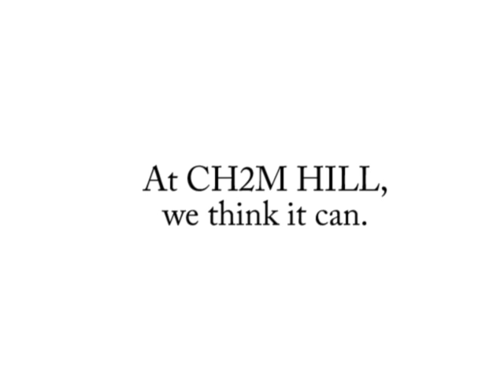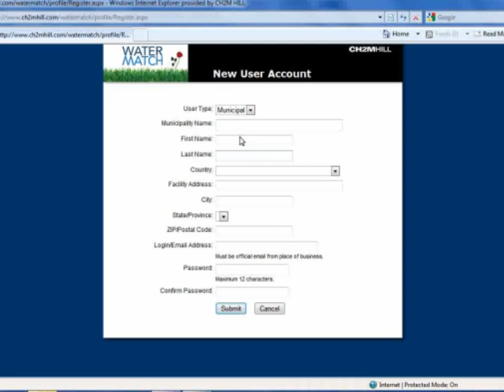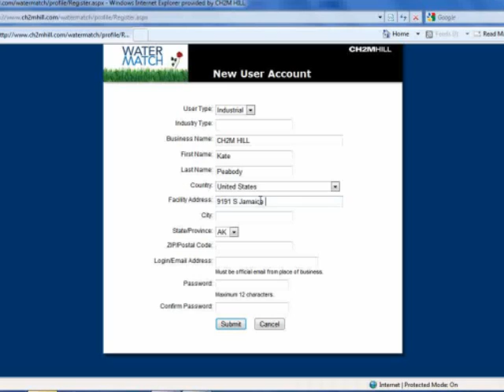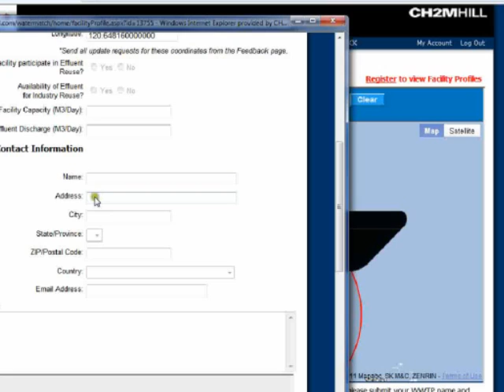WaterMatch - How can we reuse more water?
Can social networking start a water revolution? At CH2M HILL, we think it can. That's why we're introducing WaterMatch -- a new social networking site that helps municipalities, industry and agriculture connect to reuse water. Watch this short video to see how it works.